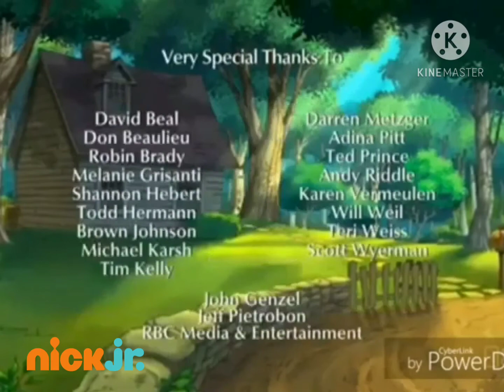November 7, 2020